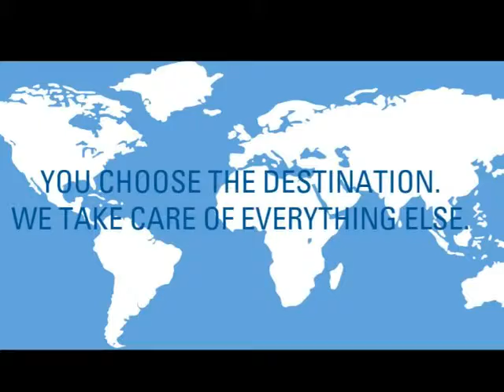CALL NOW FOR A QUOTE "MIAMI FL JET MANAGEMENT COMPANY" "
Founded on innovation and deeply grounded in experience, Prime Jet's charter department and sales force runs deep. This diverse team brings an unparalleled expertise and strategy to the table each and every trip, leaving no room for unintended consequences during the course of a transaction.
Whatever mission arises, Prime Jet analyzes and executes each step of a trip, assuring a seamless outcome, ensuring satisfaction for both aircraft owner and valued customer.

A Global Presence -- offering world wide, 24/7, On Demand Charter Capability with a fleet of aircraft designed to meet mission requirements.
Razor-Sharp, Communicative team with years of experience managing complex, high demand trips in a worldwide environment.
Established professional alliances with industry experts, providing maximum cost savings to customer and owner.
Uncompromising levels of safety for Operations, Maintenance and Crew.
Our Aircraft

From Gulfstreams to Lear Jets, Prime Jet accommodates all travelers with their diverse fleet of jet aircraft. Offering light, medium, and heavy jet coverage, no trip is outside the parameters of Prime Jet's lift capabilities. Prime Jet's seasoned charter team specializes in merging aircraft type with customer and owner objectives.